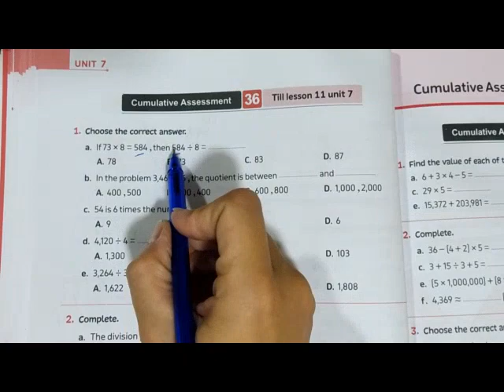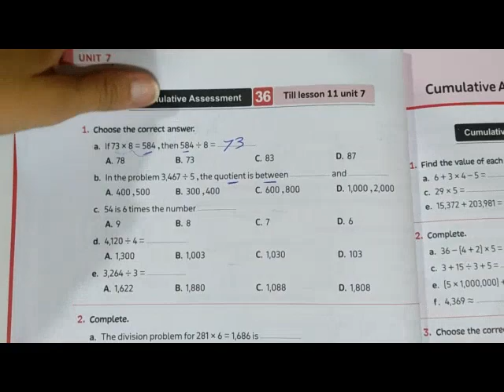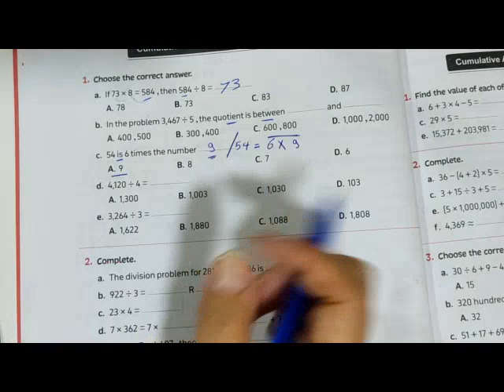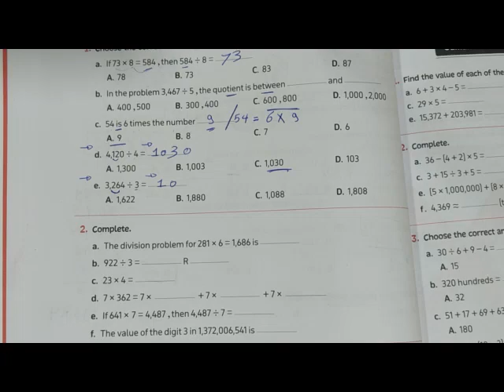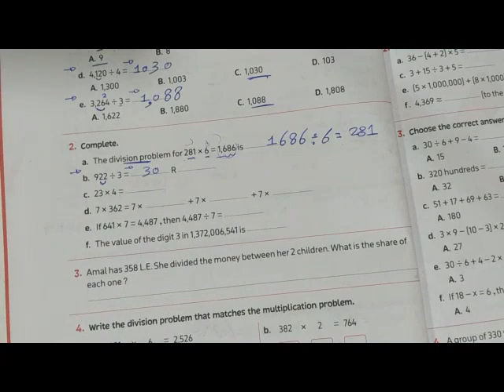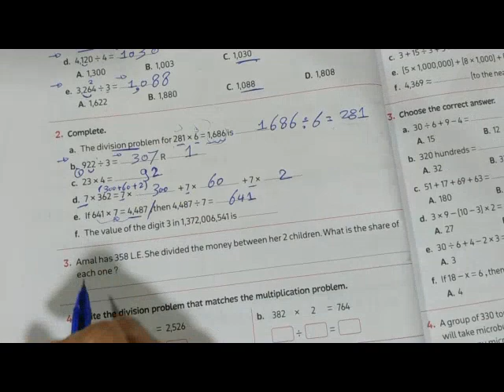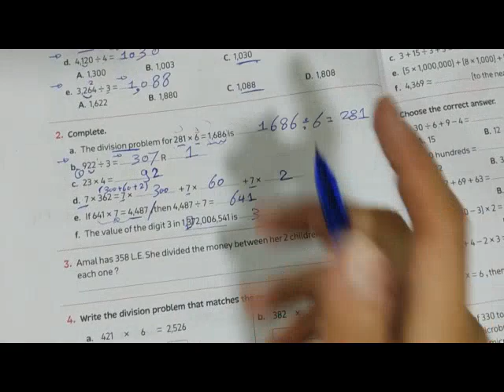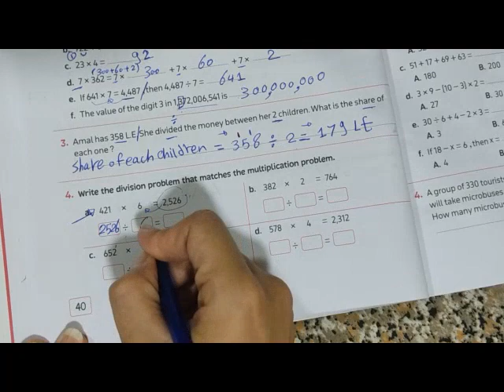Sheet 36 / 2024 ماث الصف الرابع / المعاصر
sheet 36

math for grade four
first term
Droos math
المعاصر 2024
ماث الصف الرابع
الترم الأول
المنهج الجديد
دروس ماث
جريد فور
حل تدريبات ماث للصف الرابع